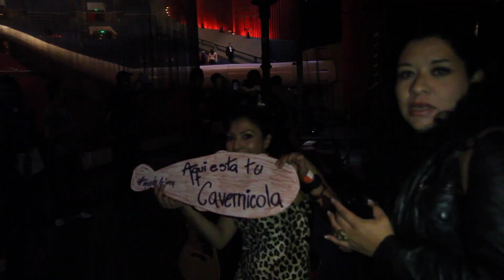Vive la experiencia de Mundo Arjona